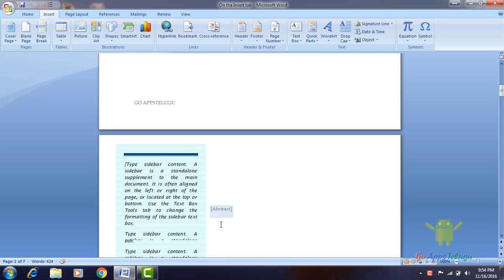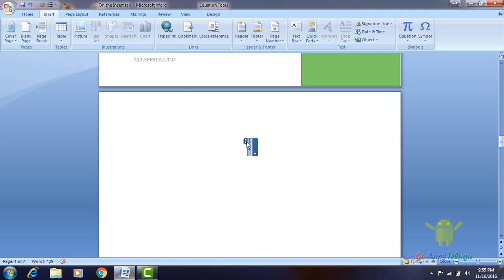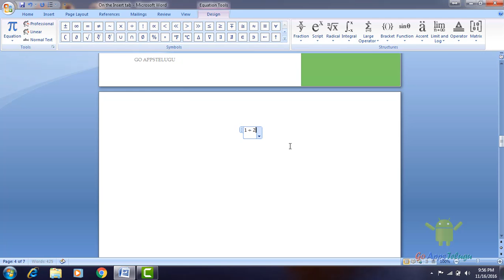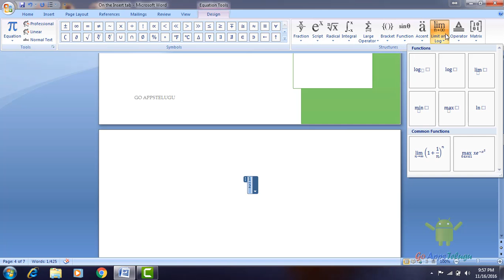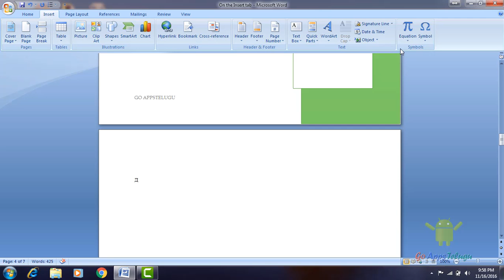How to Insert Math Symbols and Equations in Word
Are you preparing a Maths Paper then you have to watch the video definitely why because This Video will explain How to Insert a Symbol or Equation into your document? Also, we can create a New Equation.